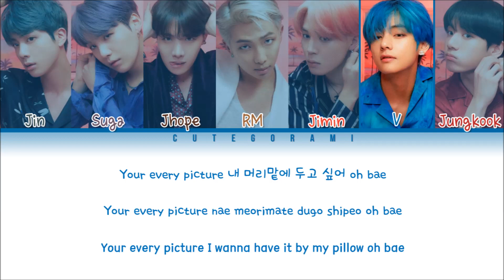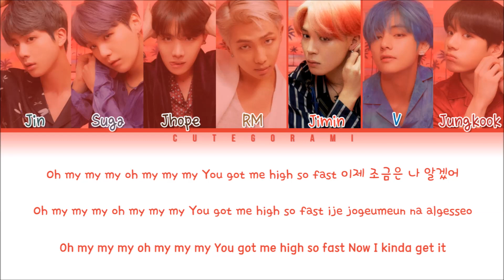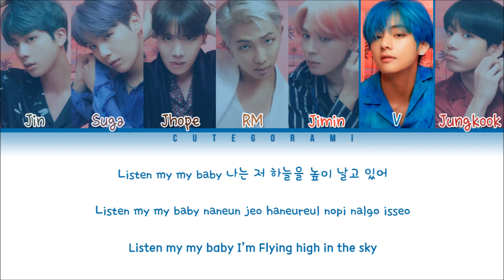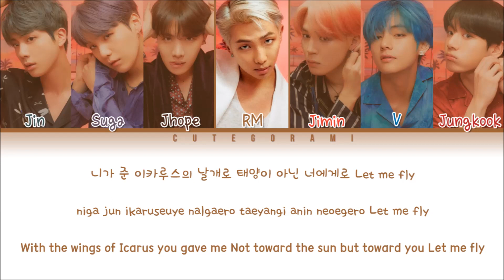(MV VER) BTS (방탄소년단) - Boy With Luv (작은 것들을 위한 시) feat. Halsey (Color Coded Lyrics Eng/Rom/Han/가사)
• Song: Boy With Luv (작은 것들을 위한 시) feat. Halsey
• Released: 19.04.12